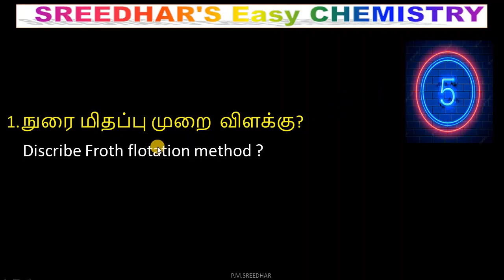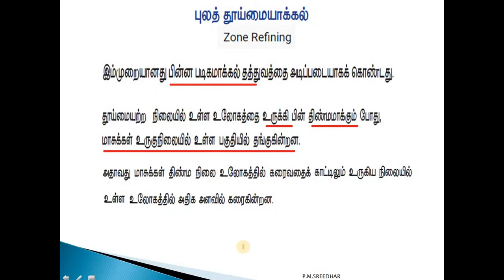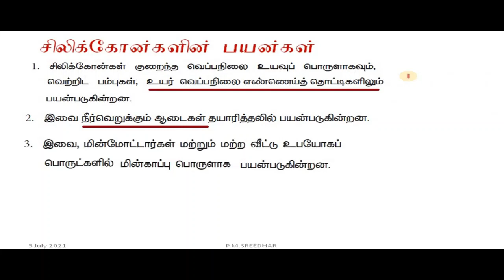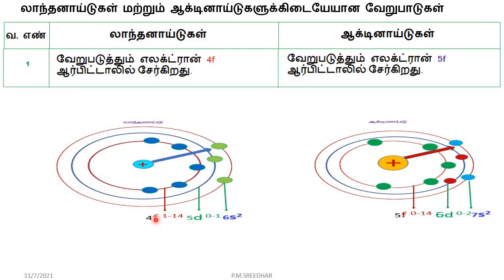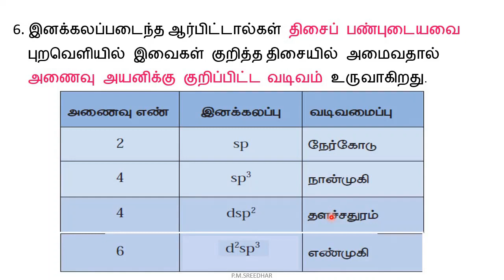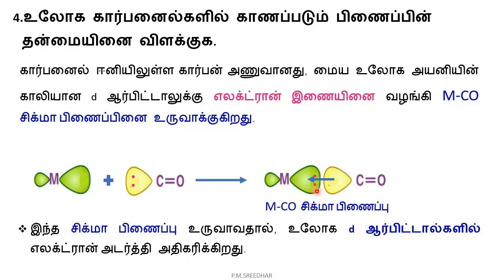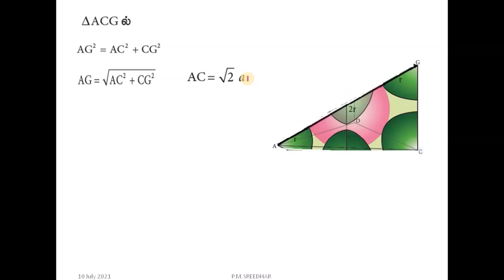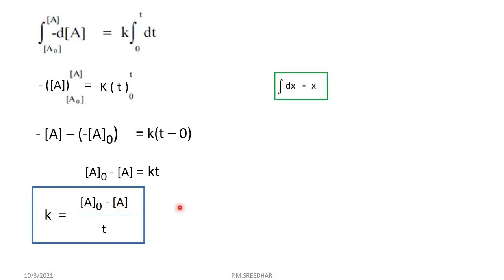12-CHEMISTRY|தொகுதி-1|முக்கிய 5 மதிப்பெண் வினா விடைகளின் தொகுப்பு|Volume-1|IMPORTANT 5 MARK-P.M.S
12-CHEMISTRY|தொகுதி-1|முக்கிய 5 மதிப்பெண் வினா விடைகளின் தொகுப்பு|Volume-1 IMPORTANT 5 MARK QUESTIONS IN TAMIL